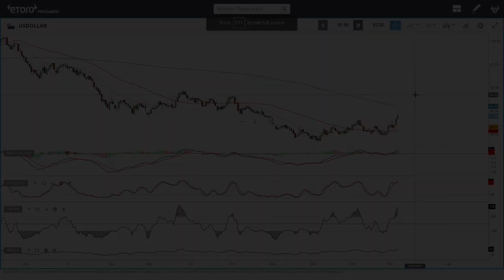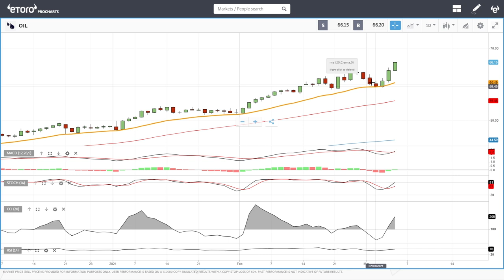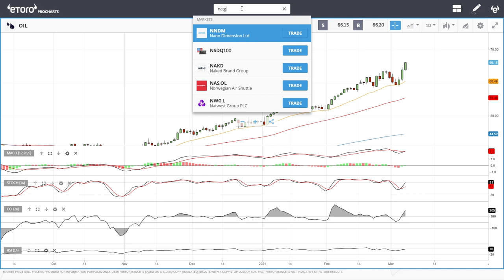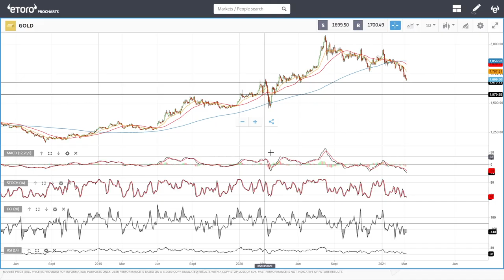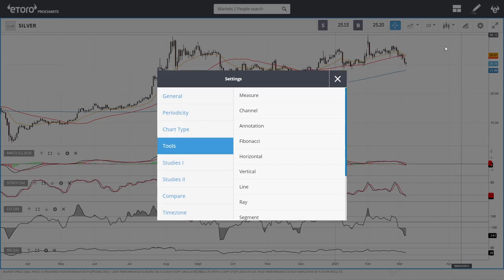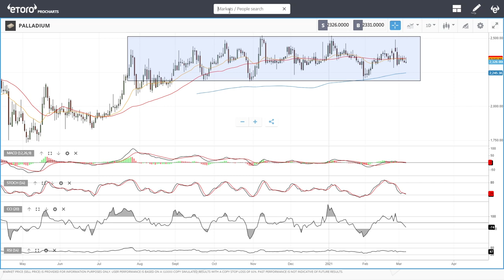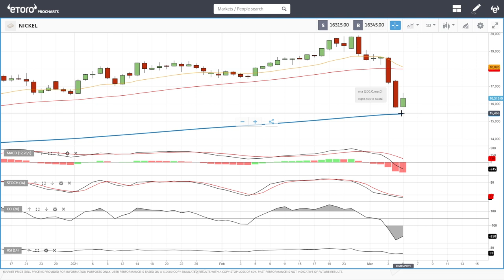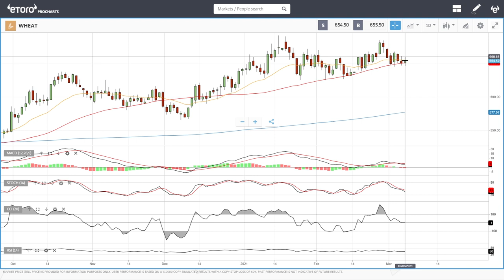USD, WTI Oil, Natural Gas, copper, gold, silver, platinum, palladium etc. forecast for March 08